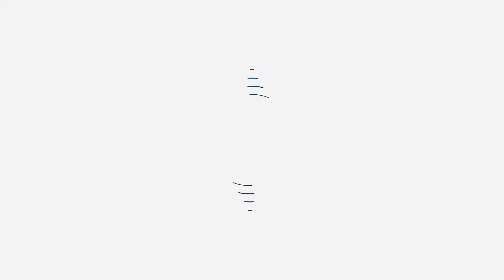BEDA BANGET! 5 ARTIS DENGAN PERUBAHAN WAJAH YANG DRASTIS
All recordings & images used belong to their respective companies.